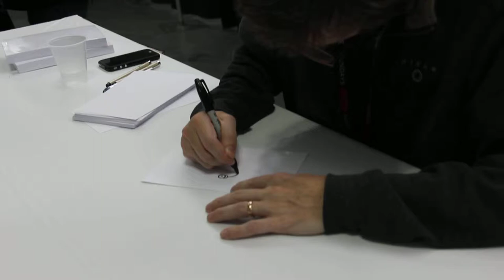Bill Amend draws a custom Quincy at NYCC 2011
Joined the throngs for Bill Amend's autographing line at NYCC 2011. Bummed that I didn't bring my book for him to sign, but extremely elated that he took the time out to accommodate all his fans that day. Bill is the epitome of awesomeness!

Sorry that it cuts off before he finished the drawing, but someone (camera holder) wanted to take pictures Stephen Lang who was sitting at the table next to Bill's.